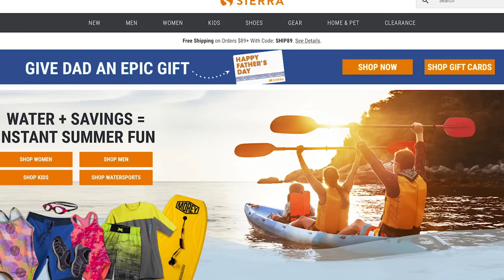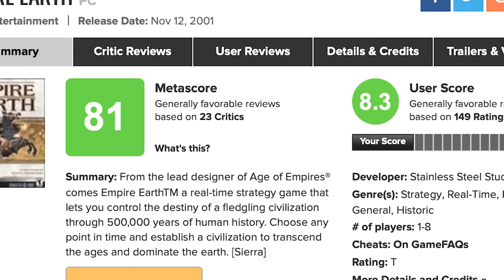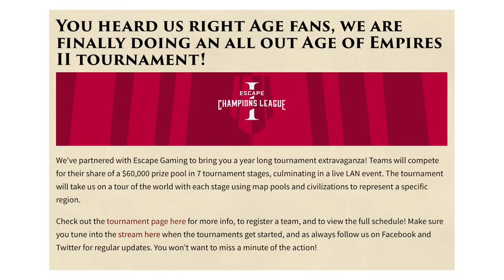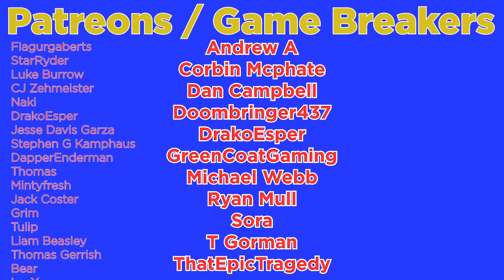Empire Earth Is A Perfectly Balanced RTS Game With No Exploits - Excluding Convert Only Challenge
Empire Earth is a classical RTS game from 2001. It was created to compete with the already successful age of empires series but with brand new 3D graphics. Low and behold whilst it did well it never really managed to reach the strategy game hall of fame in the same way age of empires 2 did. So today we ask the question if Empire Earth Is A Perfectly Balanced RTS Game With No Exploits. And to demonstrate this we will be using the convert / conversion only challenge in which we dont ever construct an army of our own and instead convert the enemy forces to our own side. Unlike age of empires 2 this game is already broken with many imbalances, cheesy strats and glitches all waiting to be messed about with by the spiffing brit in a wonderful funny moments highlight form.

Title: Empire Earth Is A Perfectly Balanced RTS Game With No Exploits - Excluding Convert Only Challenge